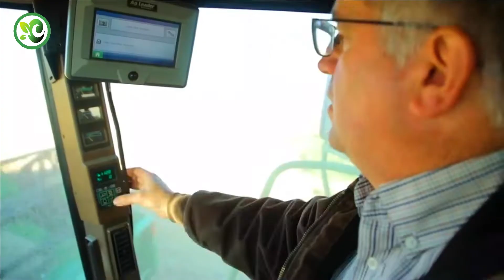In 'Plant Armor' Crop Cover Insects Have To Follow Maze Pattern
Researchers designed a textile 'Plant Armor' that forces insects to navigate a maze-like path if they try to reach a plant. The design was more effective at blocking insects from reaching cabbage plants in multiple experiments, as compared with an alternative crop cover.

North Carolina State University researchers designed a textile "Plant Armor" that forces insects to navigate a maze-like path if they try to reach a plant. The design was more effective at blocking insects from reaching cabbage plants in multiple experiments, compared with an alternative crop cover.